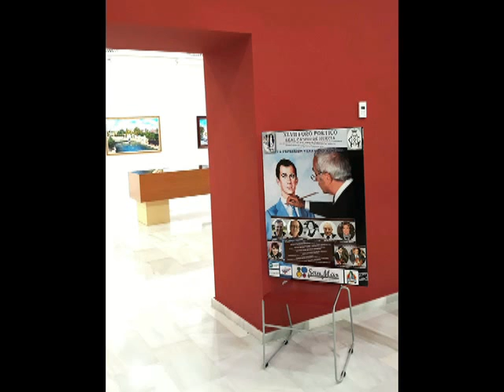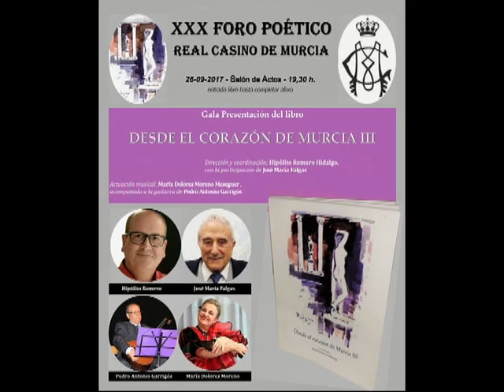Entrevista de la emisora ONDA REGIONAL DE MURCIA AL FORO POÉTICO REAL CASINO DE MURCIA